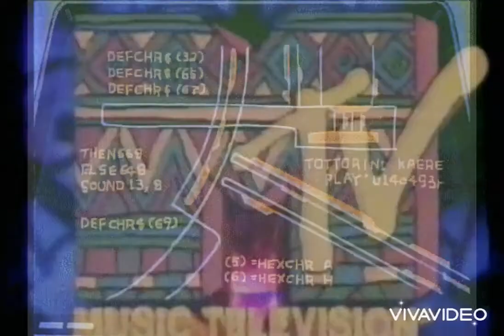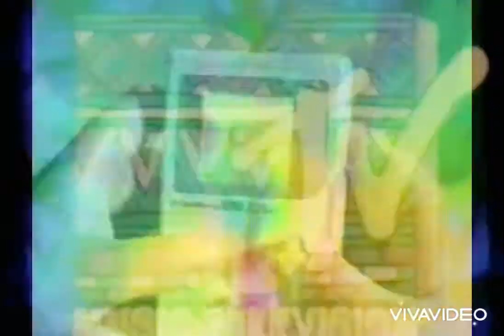Freddie dredd type beat better think twice